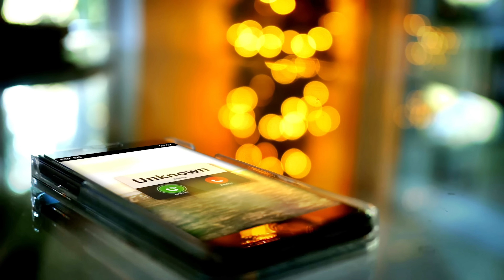MAKMUM 2 Movie Explain in Hindi | Makmum 2 (2021) Indonesian explain | makmum 2 full movie in hindi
makmum full movie in hindi
makmum full movie
female possession
khanzab full movie in hindi
amputee
waktu maghrib full movie
khanzab full movie
makmum
khanzab movie explained in hindi
sexitali
makmum full movie hindi dubbed
makmum izle türkçe dublaj
female werewolf transformation
makmum khanzab full movie in hindi
khanzab full movie hindi dubbed
waktu maghrib full movie hindi dubbed
khanzab trailer hindi
khanzab
young men sneak into hospital full movie in hindi
khanzab full movie explained in hindi
khanzab trailer
muslim horror movie
the eggs are empty
islamic horror movie
khanzab explained in hindi
amputee woman
waktu maghrib full movie eng sub
waqt maghrib full movie
khanzab trailer in hindi
makmum 2
makmum full movie english subtitles
makmum full movie in hindi dubbed
waktu maghrib
waktu maghrib full movie english subtitles
film tarsnak
waktu maghrib explained in hindi
indonesian horror movie hindi dubbed
tg transformation
waqt maghrib movie
headshave
indonesian horror movie
khanzab full movie 2023 in hindi dubbed
makmum movie explained in hindi
waqtu maghrib hindi
danur 3 explained in hindi
dak amputee
headshave girl
horror movie explained in malayalam
islamic horror movie in hindi
khanzab full movie 2023
khanzab full movie english subtitles
lampor full movie in hindi
makmum 2019
mermaid tf
mermaid transformation
movie mania horror movie
possession female
werewolf transformation
amputee girl
crutches
female shapeshift
film khanzab full movie 2023
film waktu maghrib full movie
forced haircut
forced headshave
horror movie malayalam full movie
horror movie muslim
indian crossdresser in saree
indonesian horror movie in hindi
khanzab full movie in hindi explained
khanzab hindi trailer
khanzab in hindi
makmum khanzab full movie
muslim horror movie explained in hindi
tarsnak
waktu maghrib full movie hindi dubbed download
young man sneaks full movie
young men sneak into hospital full movie
alien movie sex
alien sex movie
bodyswap
dolsex
female alien possession
female werewolf
film khanzab
film khanzab full movie
film makmum
film makmum full movie
film waktu maghrib مترجم
ghibah full movie
girl headshave
god's crooked lines
headshave film
headshave movie
hidayah explained in hindi
indian girl headshave
indian women headshave latest 2023 new
japanese girl sex
jinn movie hindi
khanzab movie
khanzab movie explained in bangla
makkum movie
makmum 2 full movie online
makmum horror scene
makmum movie
makmun
makum movie in hindi
movie mania series malayalam
namaz in hindi
tentacle scene
tf tg
waktu maghrib full movie hindi
waktu maghrib full movie tagalog
waktu maghrib short film
waqt maghrib movie explained in hindi
waqt to maghrib
woman werewolf transformation
2019 ka movie
2019 movie hindi
2023 sex
alien possession
alien sex scene
alien vore
amputee crutches
amputee dak
amputee movie
amputee movies
amputee women
bayi ajaib
bayi ajaib 2023 full movie
bayi ajaib full movie
bayi ajaib full movie in hindi
body swap
body swap movie
body swap possession
bollywood movie hindi dubbed 2023
bollywood movies 2023
crossdresser
devil in the lake 2022
female body swap
female possesion
female possession indonesia
female possession movie
female werewolf tf
film ghibah
film horor indonesia makmum 2
film horor khanzab full movie bahasa indonesia
film horor terbaru 2023 khanzab
film makmum 2 bioskop full movie
film makmum full movie 2022 titi kamal
filme tarsnak
ghost sex
girl forced headshave
god's crooked lines ending explained
god's crooked lines explained
god's crooked lines full movie
headshave indian women
headshave japanese
headshave movie hindi
headshave of girl
headshave woman
hidayah horror movie explained in hindi
hidayah trailer hindi
hindi hot sex scene
hindi movie 2019
horor makmum full movie
horror movie malayalam explanation
indian crossdresser
indo horror movie
indonesian horror movie explained in hindi
indonesian horror movie explanation
islamic movies in english full
italisex
jin horror movie
jinn full movie in hindi
jinn malayalam
jinn movie in hindi
jinn story malayalam
khanzab full movie in hindi dubbed
korean sex movies
kumanthong full movie
latest women headshave
maghrib waqt movie
makmom
makmu
makmum 1 2021 full movie
makmum 2 izle türkçe dublaj